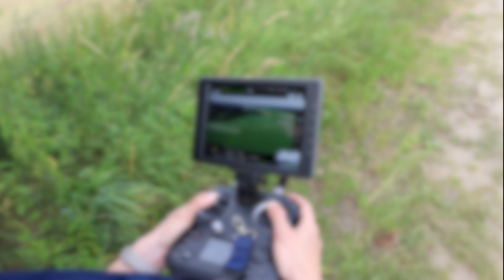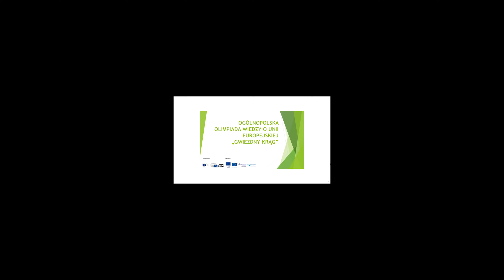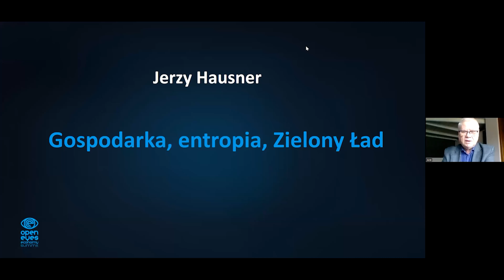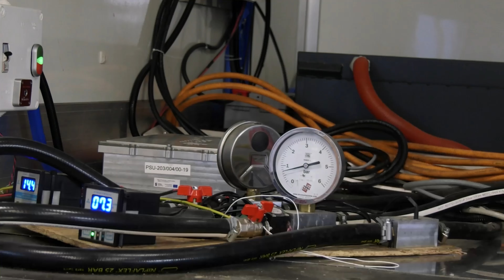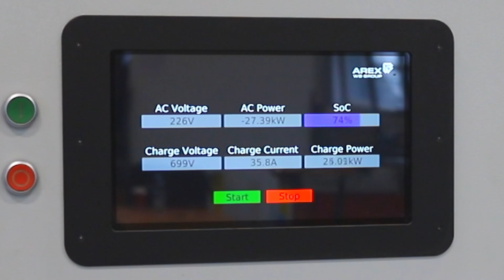Usługi multimedialne realizowane przez PARR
Zapraszamy do współpracy w zakresie usług multimedialnych!

☑️ Studio Audio-Video
☑️ Studio fotograficzne
☑️ Wykonywanie i obróbka (retusz) zdjęć
☑️ Videofilmowanie wraz z montażem
☑️ Nagrywanie wraz z montażem i obsługą techniczną spotkań / szkoleń / konferencji stacjonarnych, hybrydowych i on - line
☑️ Inne usługi na życzenie klienta

📠 Osoba kontaktowa:
Anita Gorzowska